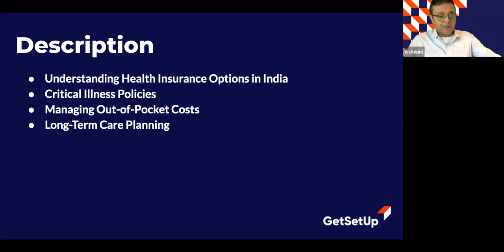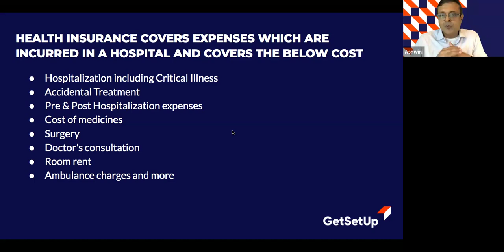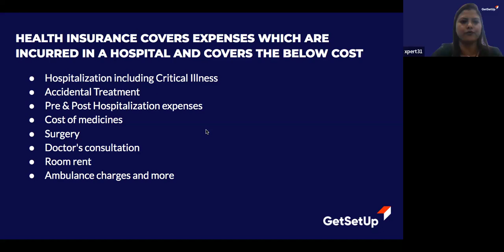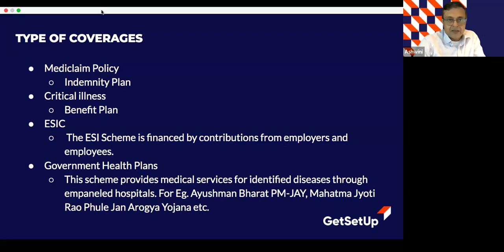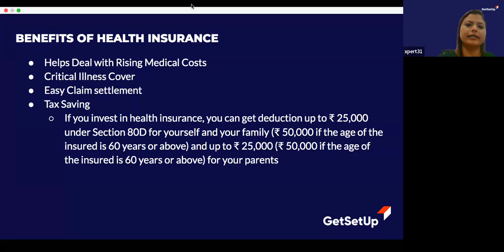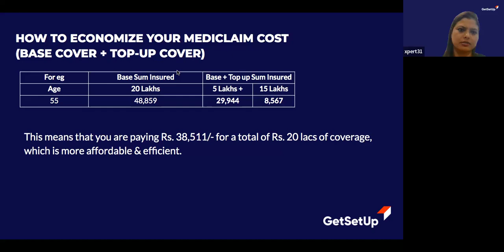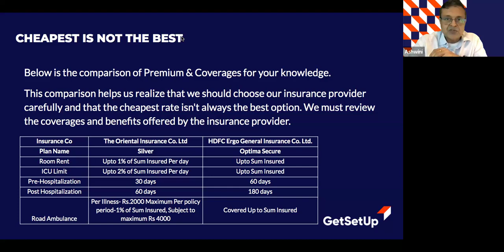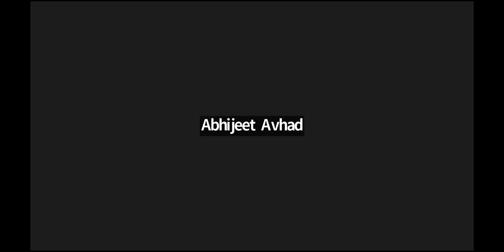Healthcare Costs in Retirement: Planning and Managing Expenses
Gain insights into planning for healthcare expenses during retirement. This session will cover health insurance, critical illness policies, and managing out-of-pocket costs. Crucial for those wanting to manage their healthcare finances effectively.